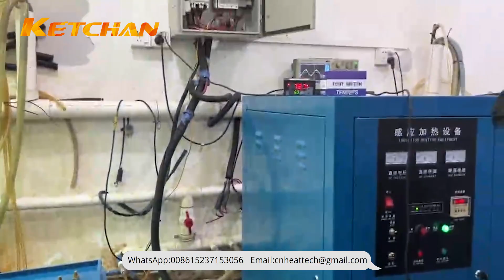Sheet Metal Induction Forging Machine | Induction Heating for Forging Applications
Zhengzhou Ketchan medium frequency induction heating machine is used for sheet metal induction forging forming process, Induction heating of strips and sheets ,Induction Heating for Forging Applications,Metal sheet induction heater, induction heater for forging, Metal Induction Furnace Forging, metal billet induction forging heater.